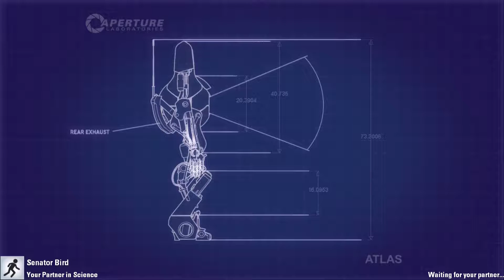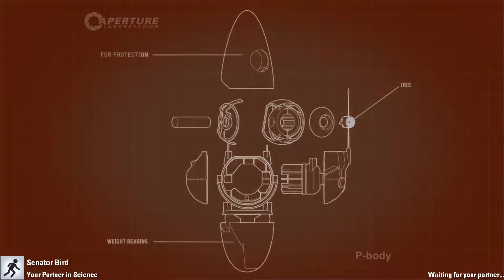My Portal 2 Gameplay with SenatorBird 01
Old game but fun.